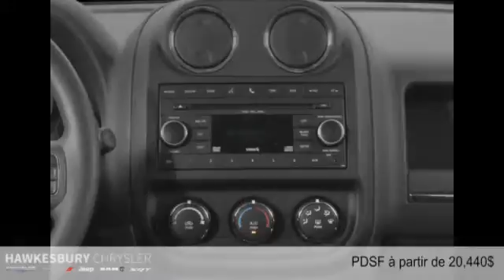Jeep Patriot 2015 à Hawkesbury (près de Gatineau et Ottawa)